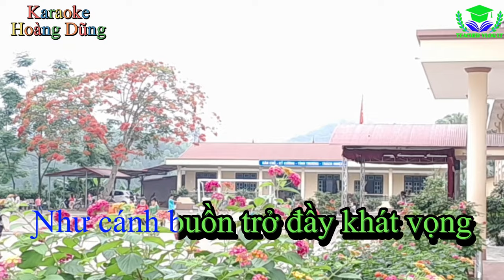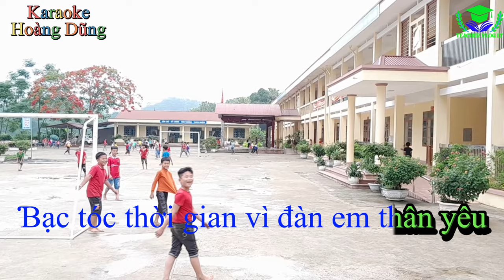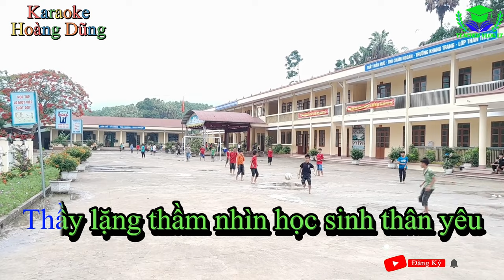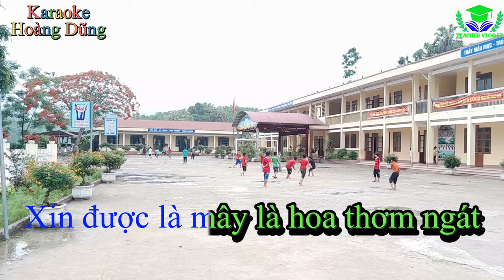KARAOKE BÀI HÁT: NGƯỜI LÁI ĐÒ THẦM LẶNG